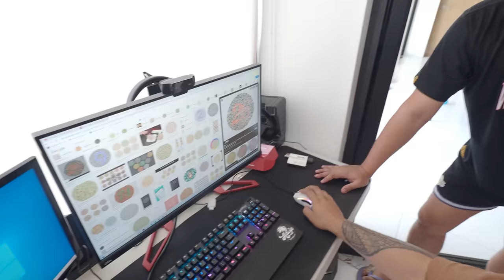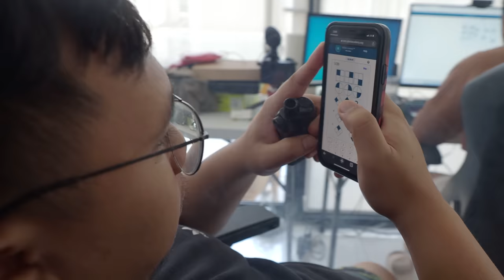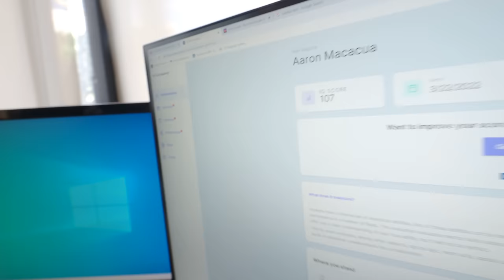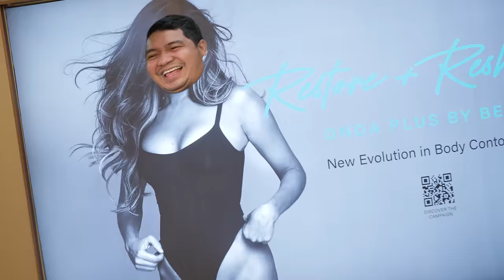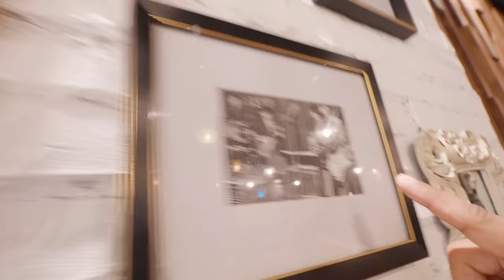THAICUE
1 LIKE = 1 iQ POINTS

may mga sinubukan kami..